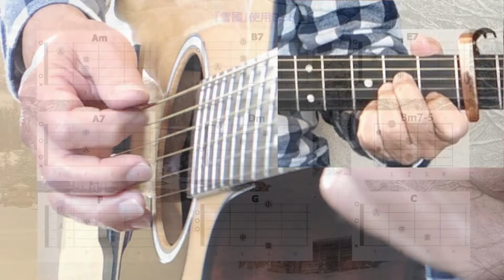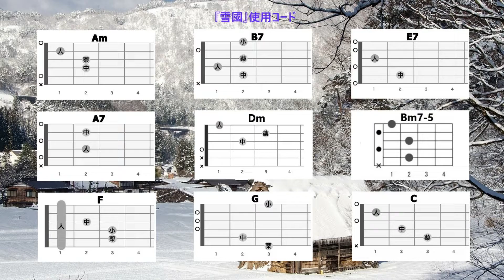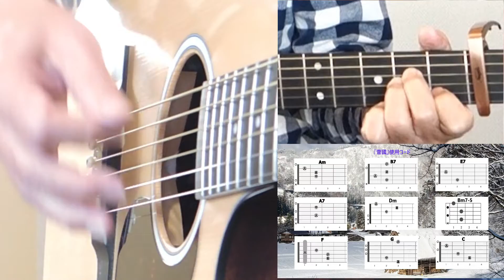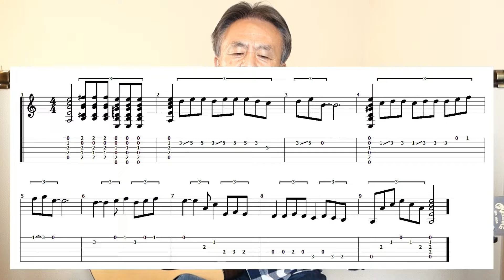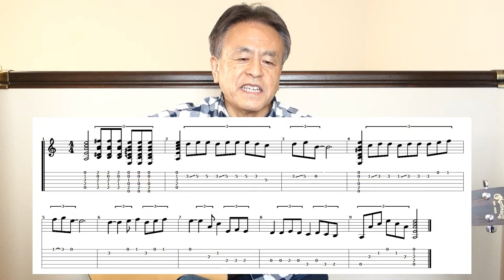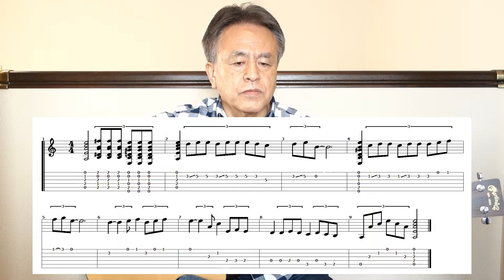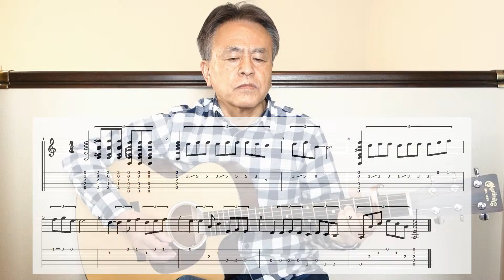昭和歌謡が蘇る！『雪國』をギターで弾こう【60代・70代の方必見】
【コード付き歌詞のコピーは下記から】
「雪國」は吉幾三さんが1986年に発表した曲です。『俺はぜったい！プレスリー』『俺ら東京さ行ぐだ』などのコミックソング路線から本格演歌路線への転向を図った曲です。「正統派演歌で売れるわけがない」という当時プロデューサーだった千昌夫さんの反対を押し切って発売し、ヒットしたことでコミックソング歌手のイメージを払拭し、以後演歌歌手として認められました。

00:00 歌詞コード付き試奏
01:42 課題曲の紹介
02:01 キー、コード、奏法の解説
08:36 曲の弾き語り実演解説
12:30 曲全体の弾き語り

     このチャンネルは毎週金曜の19時に定期的にアップしています。

『雪國』
オリジナルキー：Bm
ここではキーはオリジナル通りのBmとし、Capo２のAmで演奏します。

イントロ
｜Am  B7E7｜Am　　　　　　　　 ｜E7      ｜
｜ラーミミミミミミミレド｜ミ―シー｜
｜E7　　　　　　　　　 ｜Am　　   A7　   ｜
｜ミ―レレレレレレレミファ｜ファソミー　   　  ｜
｜Dm            　   ｜Am                ｜
｜レーミファーレミファ｜ミーラド―低ミファミ｜
｜Bm7-5     F   E7  ｜Am   ｜
｜レーレミレドーレドシ｜ラー ｜

    Am      Dm      G     C   E7
好きよ　あなた　今でも　今でも
  Am A7    Dm       E7          Am E7 C E7
暦は  もう少しで　今年も終りですね（ラララシシシドドドレレレ）
Am                                 E7
逢いたくて　恋しくて　泣きたくなる夜
E7                            Am
そばにいて　少しでも　話を聞いて
    Dm          Am
追いかけて　追いかけて
E7              Am
追いかけて…　雪國

間奏
｜Dm              ｜Am                    ｜
｜ファーソラシラシ｜ドーレドレミー低ミファミ｜

窓に落ちる　風と雪は
女   ひとりの部屋には 悲しすぎるわあなた
Am                                    E7
酔いたくて　泣きたくて　ふるえるくちびる
E7                                Am
そばに来て　少しでも　わがまま聞いて
    Dm          Am
E7              Am
追いかけて…　雪國

好きな人は いるの　あなた
バカね　バカな女ね　意地をはってた私
Am                                E7
逢いたくて　夜汽車乗る　デッキの窓に
E7                            Am
とめどなく　頬つたう　涙のあとを
    Dm          Am
E7              Am
追いかけて…　雪國

Am                                 E7
E7                            Am
    Dm          Am
E7              Am
追いかけて…　雪國

「下手な歌は歌うな」「演奏もイマイチ」というコメントを頂戴しますが、弾き語りは演奏と歌唱を同時におこなう行為と捉え、素人ながらその姿をそのまま録画し、動画としてアップしています。